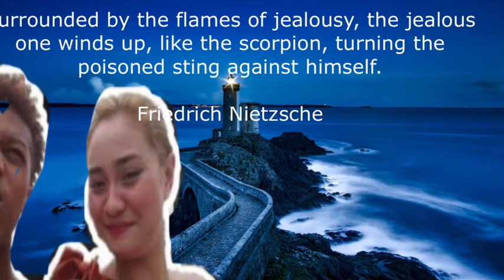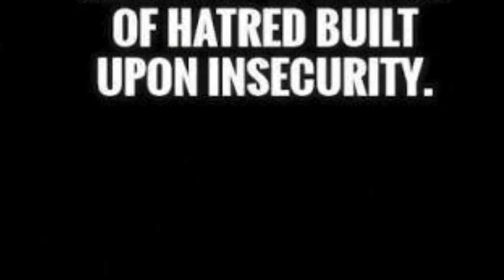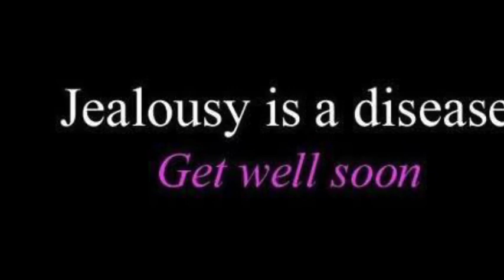NAAKIT BA SI MARIANO KAY LEXI? PAANO SI ANGEL? | REAL LOVE STORY OF MARGEL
“Mariano naakit nga ba sa kagandahan ni Lexi? Paano si Angel?
This is my reaction video of the trending couple blogger Mariano and Angel which is more known as  MARGEL. They are now famous as Online Youtube Sensation!
With this negativity around us, we need this kind of young blogger making their own way to success. More power to your channel
As one of the SY Family member,
I am allowed to enjoy their membership perks to use their video and copy right strike free...
Thank You SY talent entertainment for this wonderful perks that I’m enjoying, God Bless!

Help and support Mariano and Kat and angel  to reach their dreams by sharing his video

*TO BUILD RELATIONSHIPS, TAG THE CHANNEL NAME AND/OR DROP the line "YOU MAKE GREAT VIDEOS!/ I LOVE YOUR VIDEOS"

1. Please don't use/s the word sub, subbed, subscriber, Youtube, Youtuber, hug, join, visit, grab, grabbed you up, let's go, let's grow, I got you, sub4sub, sub now your turn, support, connect, done or any abbreviation of the words.

2. Please do not ask for people to get you back, return, or any abbreviation of the words return or back.

3. If I shoutout channels on my livestream, please don't keep asking me to shoutout yours.

2. “It’s fair use” No copyright is claimed and to the extend that material may appear to be infringed, I assert that such alleged infringement is permissible under U.S. and Philippine copyright law.
3. This video is not associated with any company or products mentioned on the video.
4. No intention to infringe photos or audio used in this video.